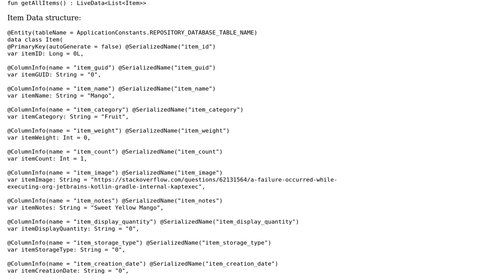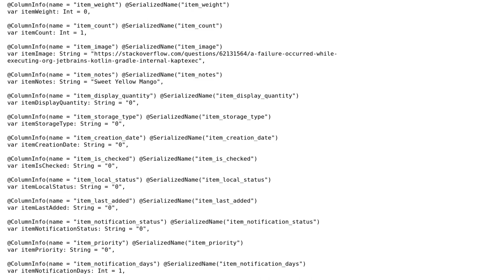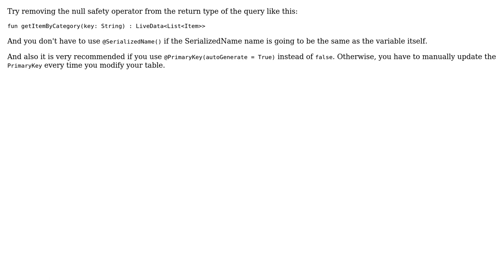SQLite Select Query returning null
With thanks & praise to God, and with thanks to the many people who have made this project possible! You are responsible for your own actions.